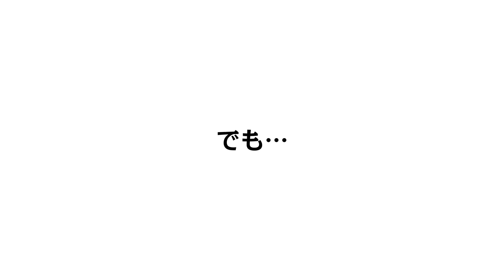Level 1 dakedo Unique Skill de Saikyou desu(My Unique Skill Makes Me OP Even at Level 1)-Trailer 02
Vamos nos tornar um romancista" ganhou os rankings diário, semanal, mensal e trimestral, e a obra popular com um total acumulado de mais de 1,1 milhão de cópias será transformada em animação para TV em julho de 2023! ▷ Site oficial
Twitter oficial

─── *Este vídeo de animação foi lançado com a permissão oficial de cada empresa do comitê de produção de animação. Além disso, como o vídeo tem fins promocionais, ele também é divulgado em outros canais. O personagem principal Ryota é transportado para outro mundo, um mundo misterioso onde todos os tipos de substâncias são derrubados ao derrotar monstros! Uma obra de fantasia em que ele, que possui uma habilidade única e misteriosa, se aventura e cresce com os amigos que encontra. ☆ Primeiro anúncio do elenco principal e mais recente lançamento do teaser PV ☆ Verifique o site oficial e o Twitter para obter detalhes e notícias de acompanhamento! Anime de TV "Nível 1, mas habilidades únicas são as mais fortes" ▶︎ Site oficial
Hashtags recomendadas: # Nível 1, mas anime
◆◇◆◇ Informações originais ◇◆◇◆ [Romance original] Os volumes 1 a 7 estão à venda! Escrito por: Nazuna Miki Ilustração: Subachi (publicado pela Kodansha K Ranobe Books) ↓ Clique aqui para uma leitura experimental ↓

[Quadrinhos] Volumes 1 a 10 já à venda! Original: Nazuna Miki Rascunho do personagem: Subachi Mangá: Mawata (serializado em "Wednesday Sirius" da Kodansha) ↓ Serializado em "Wednesday Sirius"! ↓

◆◇◆◇ História ◇◆◇◆ Empresas negras Um dia, Ryota Sato, um funcionário de escritório que trabalha para uma empresa, se encontra em uma estranha masmorra...! Havia um mundo misterioso onde tudo era derrubado por monstros. Com a ajuda de Emily, uma garota que conheci por acaso, verifiquei minhas estatísticas, mas todas as estatísticas como força física e poder mágico são [F] (mais fracas)! Além disso, o nível é fixado em [1] (mais baixo)! Ryota está à beira do desespero, mas acontece que ele possui a habilidade única mais forte [Drop Skill All S]! ! Ryota será capaz de sobreviver neste mundo misterioso!? ? A aventura mais fraca e mais forte começa agora! ◆◇◆◇ Elenco ◇◆◇◆ Ryota Sato: Kaito Ishikawa Emily Brown: Rin Kusumi Fique ligado nos próximos anúncios! ◆◇◆◇ Equipe ◇◆◇◆ Original: Nazuna Miki (publicado pela Kodansha K Ranobe Books) Diretor: Yuyuki Yanase Composição da série: Yuka Yamada Design de personagem principal: Miyako Nishida, Eri Kojima, Kaho Deguchi, Yuko Oba Diretor de arte: Chiho Fukaya Color design: Aki Watanabe Direção de fotografia: Setsuna Nomura Direção de som: Masaki Tsuchiya Música: Pea.